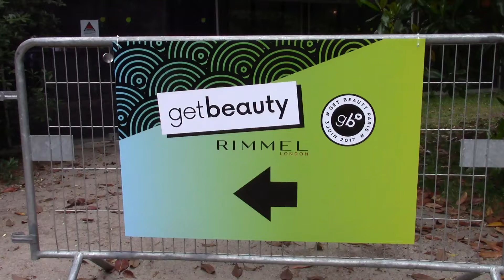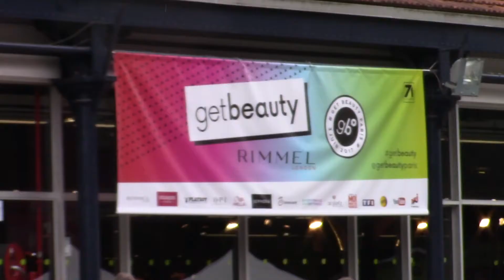GETBEAUTY 2017 💅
••• Bienvenue 🎬 ! •••

📹 M'encourager, pour que je continue à faire des vidéos
📹 Savoir quand la prochaine vidéo sera sortie
📹 Me faire plaisir !!

xxx ♥